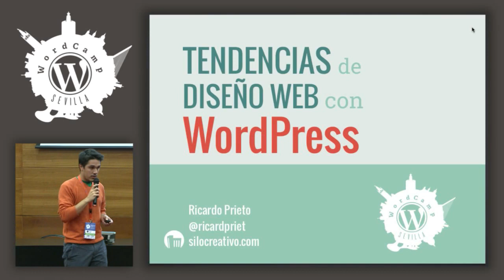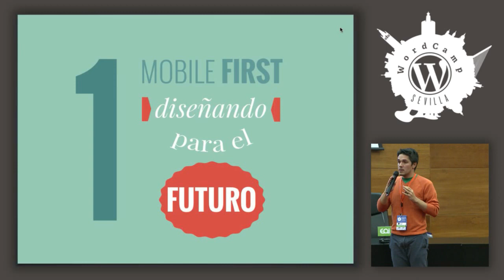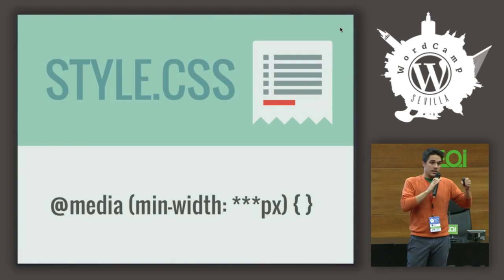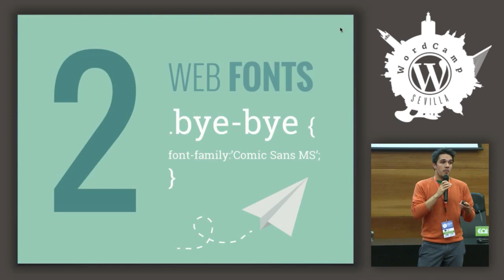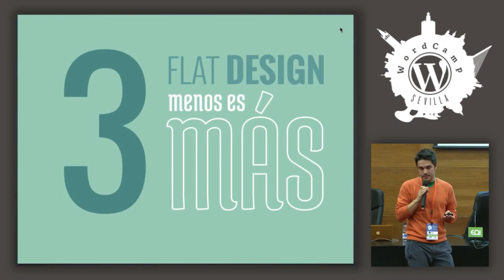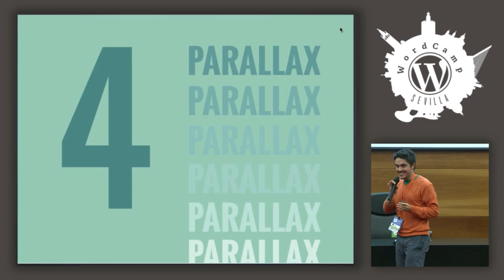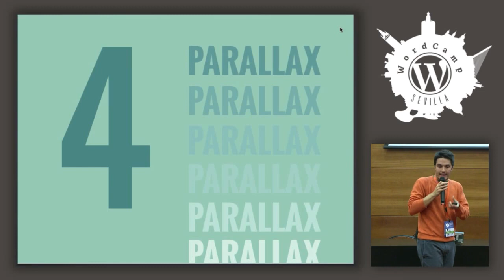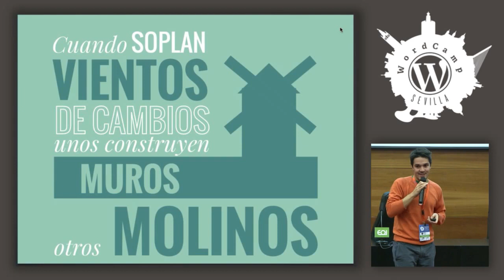Tendencias de Diseño Web con WordPress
Ricardo analizará mediante ejemplos reales bajo WordPress varias tendencias de diseño web y hará referencia al procedimiento para trabajar con ellas en WordPress. Entre otros nos hablará sobre qué es un Parallax, cómo usarlo y su utilidad en el campo de la usabilidad y experiencia del usuario, Diseño «Mobile First», Web Fonts e Icon Fonts (pensando en retina) y Flat Design.